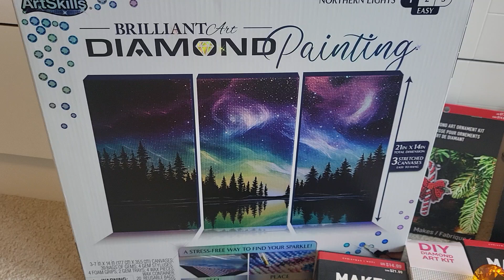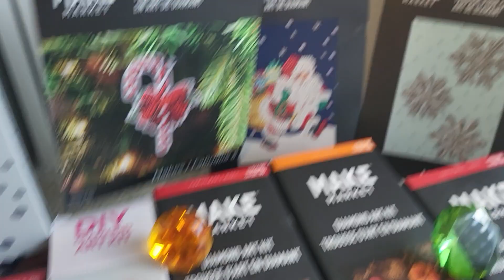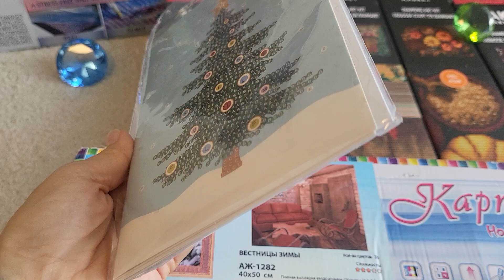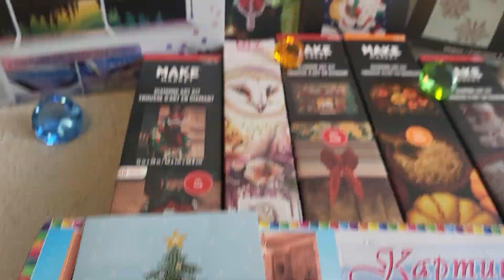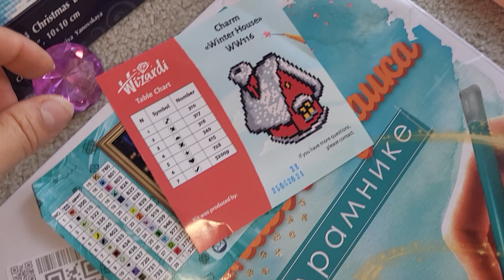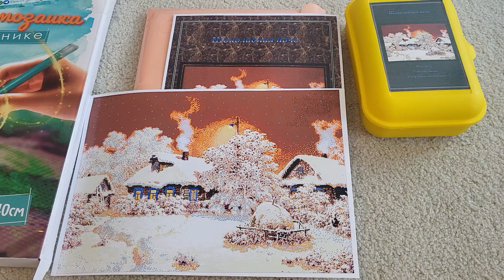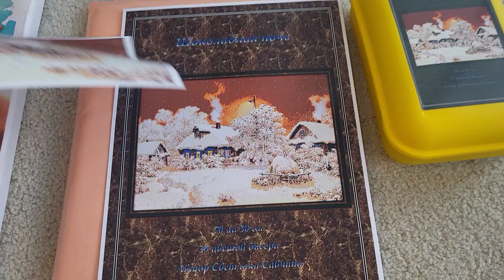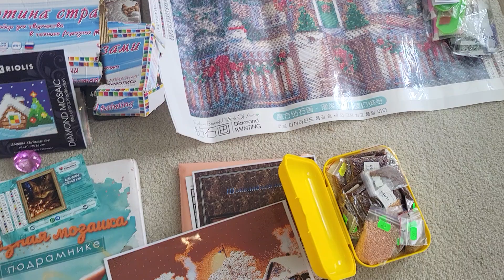375. Мои Алмазные Запасы и Не Только